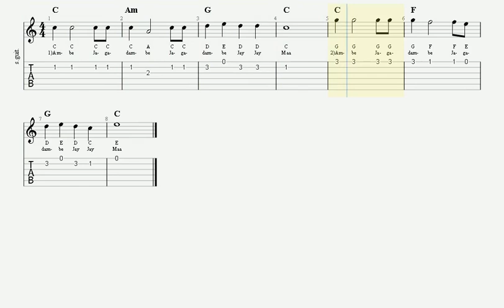Yoga Vidya - Ambe Jagadambe (Nilakantha) Guitar TAB | Harmonium Lesson | Mantra Bhajan